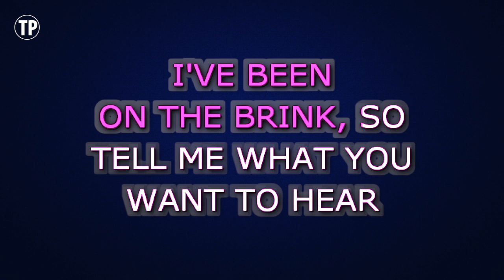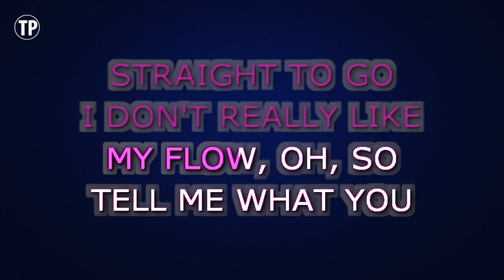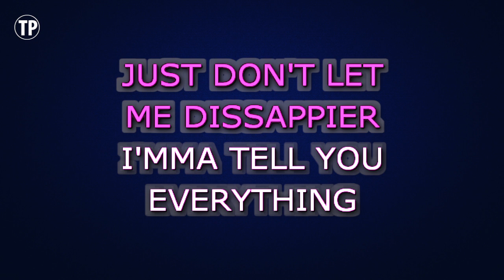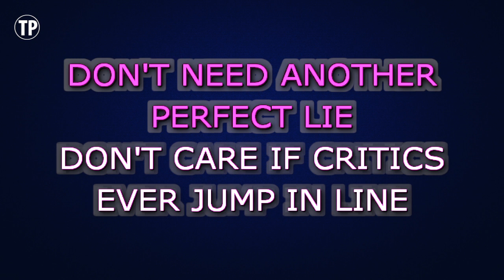One Republic - Secrets | Karaoke Lower Key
Enjoy singing along with this Karaoke Version of Secrets as made famous by One Republic. (Lower Key Version)

Secrets is a song originally recorded by One Republic. This version of the song has been fully re-recorded and re-arranged by Miguel Galguera

Release Notes:
· Tempo: 148 BPM
· Songwriters: RYAN TEDDER
· Publishers: SONY/ATV TUNES LLC